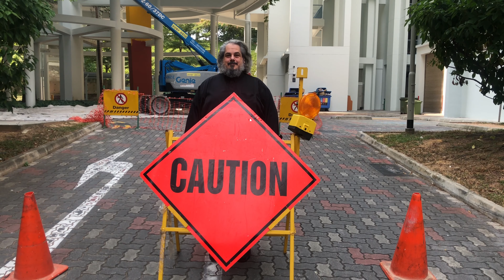Οι γείτονες βλέπουν φαντάσματα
Κάθε χρόνο ο έβδομος μήνας στο κινεζικό ημερολόγιο είναι ο μήνας των φαντασμάτων. Όλοι "προσφέρουν" στους προγόνους για να τους καλοπιάσουν και έτσι οι πρόγονοι θα τους δείξουν εύνοια και δεν θα τους  ταλαιπωρούν την υπόλοιπη χρονιά.
Τι σημαίνει, όμως, η "προσφορά" για τους Ασιάτες;

English subtitles by Anastasia Asimakopoulou.